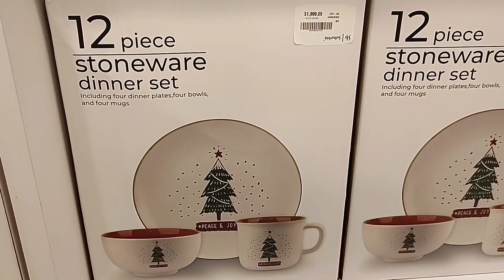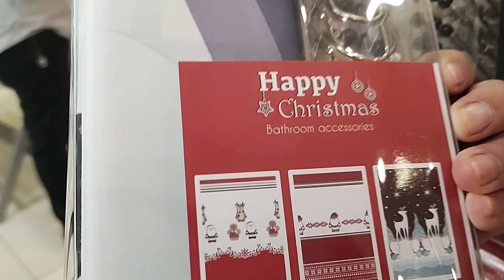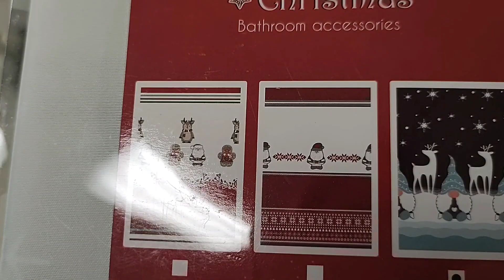🎄❤️Vamos a Suburbia ✨ descuento del buen fin 💫Mi hermosa Tacubaya 💕 roles de canela 😋